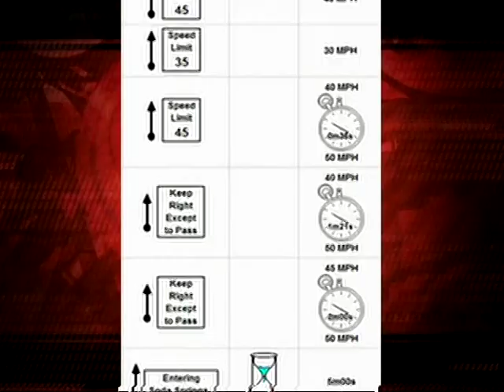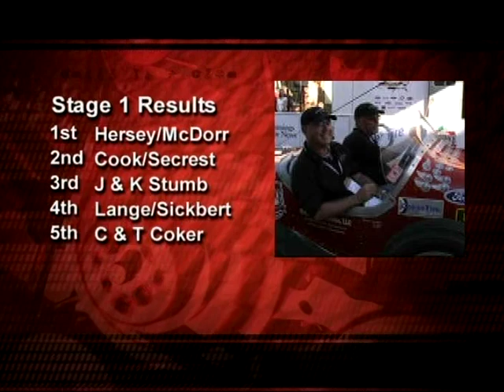the great race 2005 yearbook - stage 1